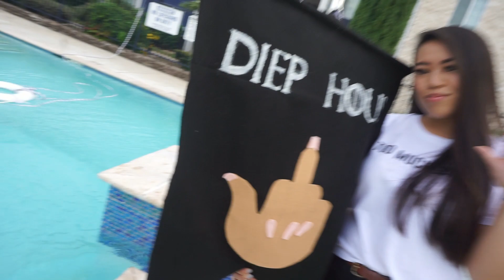Diep Family Video